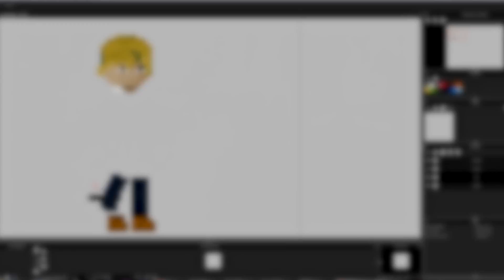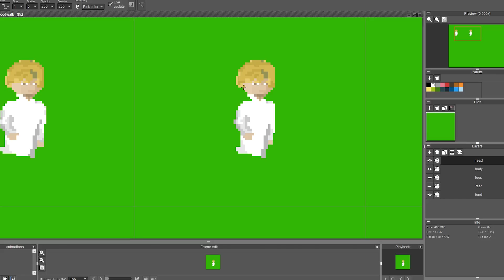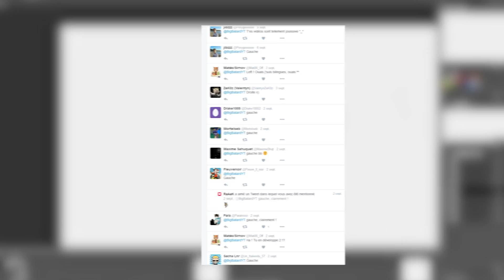Journal d'un Dev | Ep.2 Style Visuel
Dans ce deuxième épisode de Journal d'un dev, on parle de direction artistique et du style visuel de mon jeu !